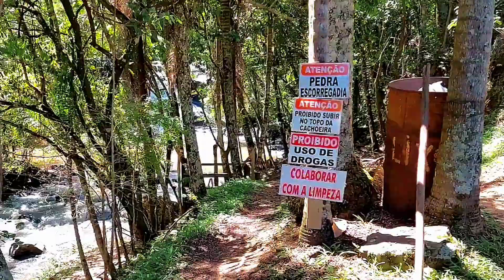CACHOEIRAS EM JOANOPOLIS-SP A Famosa Cachoeira dos Pretos e a Cachoeira Encantada-lindas cachoeiras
Visitamos duas das mais lindas cachoeiras que ficam na cidade de Joanópolis-SP, a mais famosa, Cachoeira dos Pretos que infelizmente não conseguimos ver de perto por conta de uma obra da prefeitura no caminho, estavam construindo uma passarela para chegar até a cachoeira, melhorias para o local, mas que na próxima vez que formos estará bem fácil o acesso! Conhecemos as corredeiras da cachoeira que não deixa nada a desejar por suas belezas, mesmo fechada valeu a pena ter ido conhecer! O complexo tem Casa de Lobisomem, ducha, banheiros, restaurante, sorveteira, cachaçaria e parquinho para as criancas
 A outra é a Cachoeira Encantada, esta sim estava aberta, foi cobrada uma pequena taxa de 5,00 por pessoa, o aceso é muito fácil e a cachoeira é linda demais, valeu muito a pena ter conhecido,  o complexo contem banheiros, camping, um restaurante nos finais de semana e um lindo cachorrinho chamado Encantado!
As duas cachoeiras soa PET FRIENDLY

SE VC GOSTOU DO NOSSO VIDEO, SE INSCREVA, DEIXE SEU LIKE, COMENTE E COMPARTILHE COM AMIGOS QUE AJUDA MUITO NOSSO CANAL A CRESCER E NOS MOTIVA A MOSTRARMOS MAIS LUGARES MARAVILHOSOS COMO ESTES PRA VCS!

TAMBEM TEMOS INSTAGRAM:
entaovom